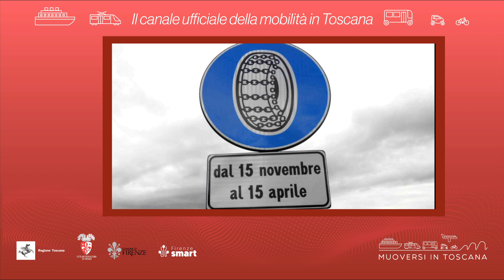Muoversi in Toscana - Edizione delle 13.30 del 1° marzo 2023